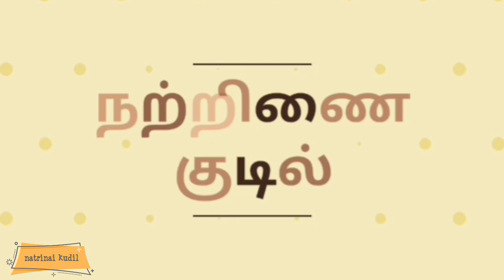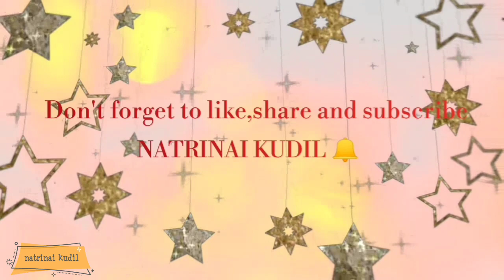Sakaraivalli kizhangu paniyaram with English subtitle|சக்கரைவள்ளி கிழங்கு பனியாரம்|kuzhi paniyaram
I this vedio I shared very new sweet potatoes paniyaram which melts in your mouth.. it makes very yummy sweet by prepared with ghee..